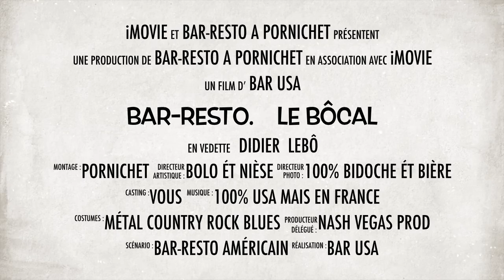Bar-Resto. Le Bôcal